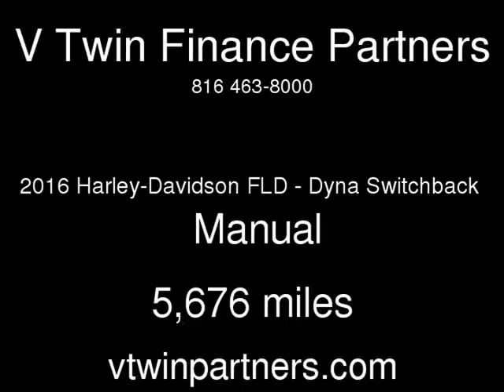2016 Harley-Davidson FLD - Dyna Switchback Used Motorcycles - Carrollton,TX - 2018-03-23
See more details about this used motorcycle This 2016 Harley-Davidson FLD - Dyna Switchback with 5,676 miles is for sale at V Twin Finance Partners.